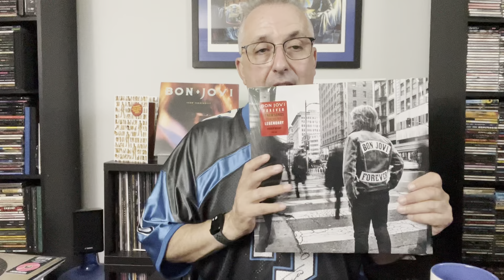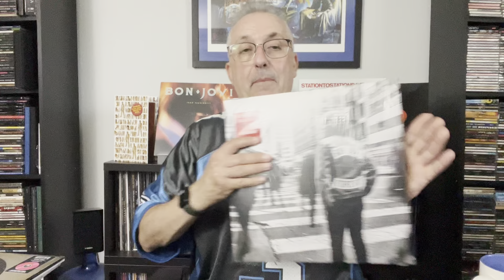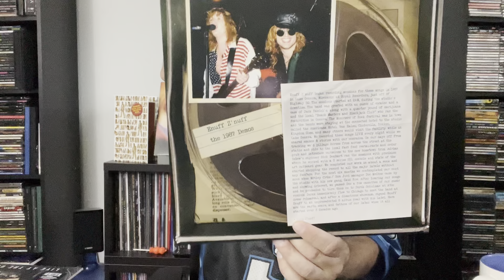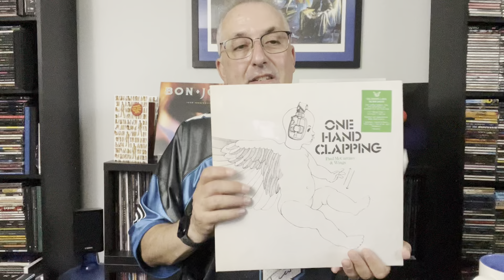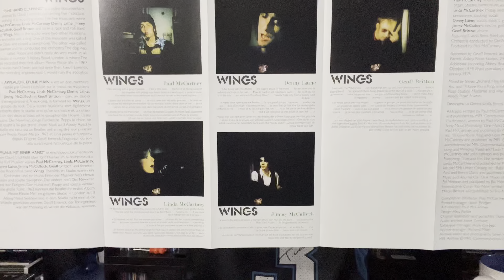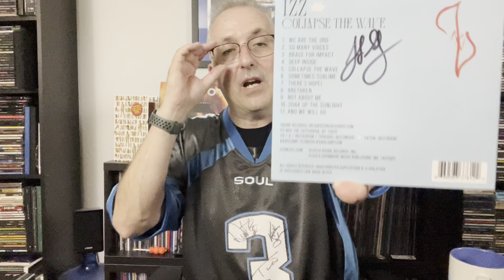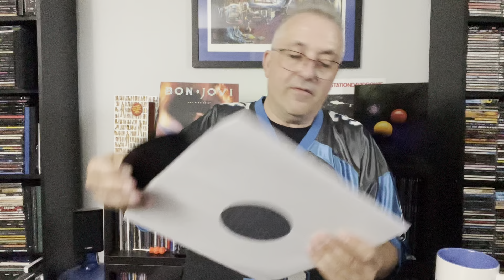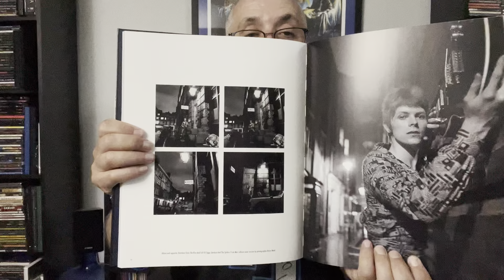S3 Ep10-David Bowie Unboxing! Paul McCartney Special Edition, Bon Jovi, Izz, Laura Meade .